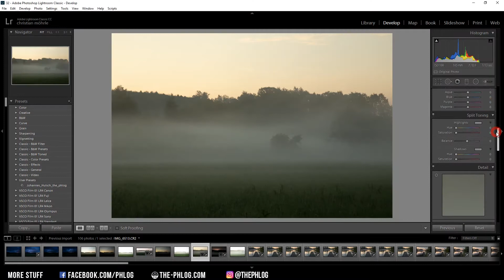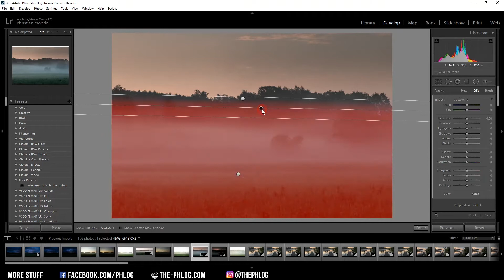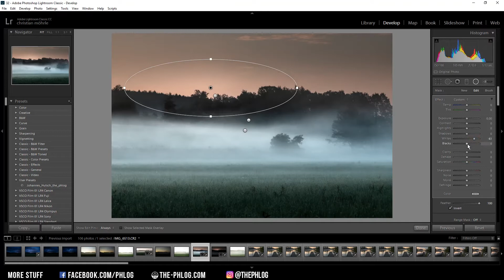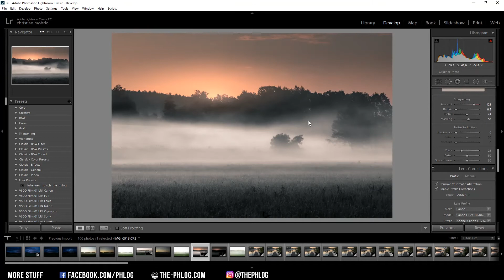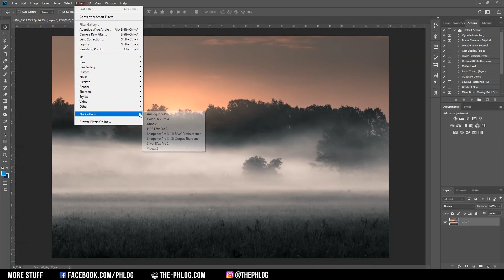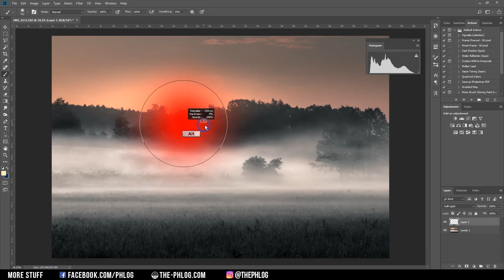Foggy Landscape editing in Lightroom & Photoshop | QE #83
In this quick edit video I'm post processing a foggy sunrise landscape photo. The base image has an ugly green color cast of which I got rid of in the beginning. After that I'm working on the basic post processing like adjusting the exposure (highlights, Shadows) and adding some more detail and color to the overall picture. The biggest changes came with the local adjustments for which I used a few graduated and radial filters in Lightroom to add glow and detail in certain areas of the image. After that I finish the lightroom editing process with the color grading and sharpening of the picture. I then use Photoshop to add some more detail to the foggy middle area and add some extra glow.